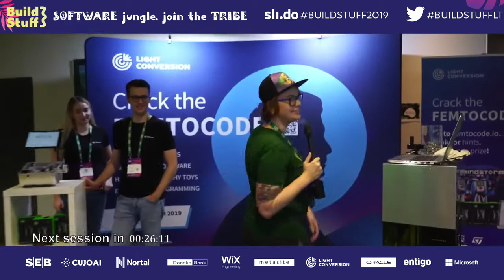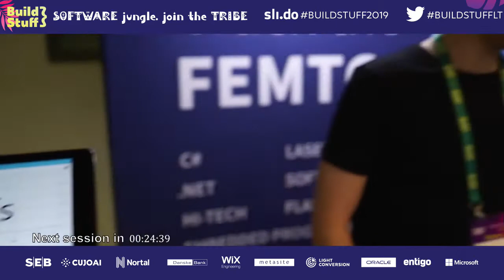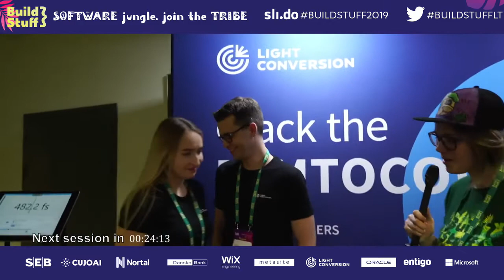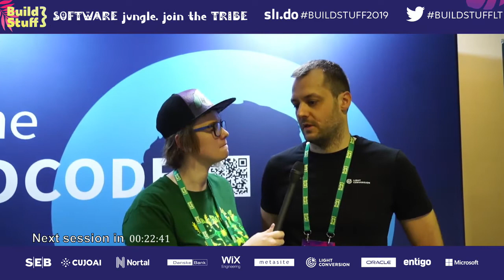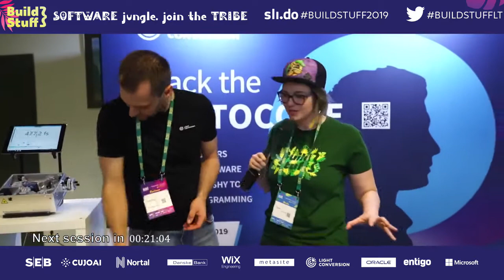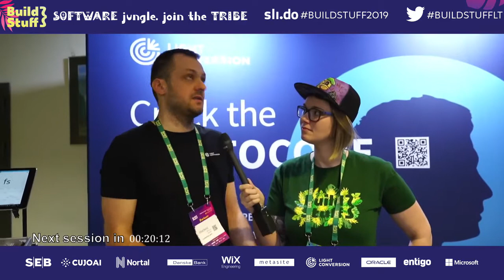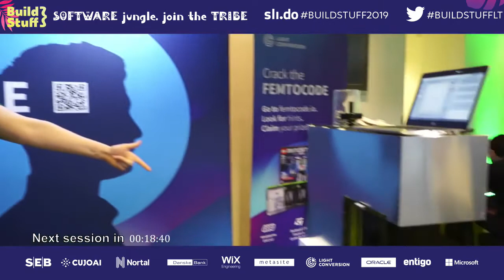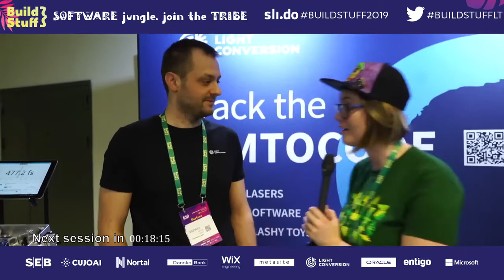Interview with a partner - Light Conversion